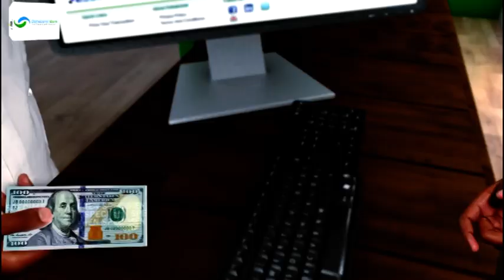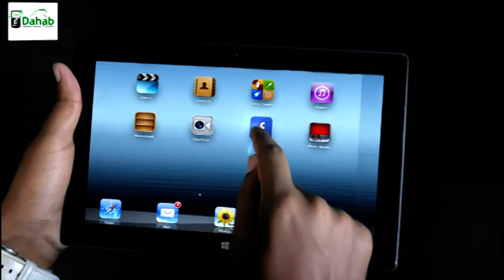Deg-Deg:-Qarax khasaare geystay ayaa ka dhacay xadka soomaaliya iyo kenya.